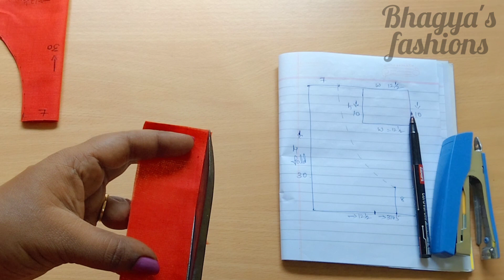How to take measurement for normal pant in Kannada/Bhagya's fashions.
hi friends. In this video I have explained that how to take measurement for normal pant in Kannada.
normal pant cutting and stitching video